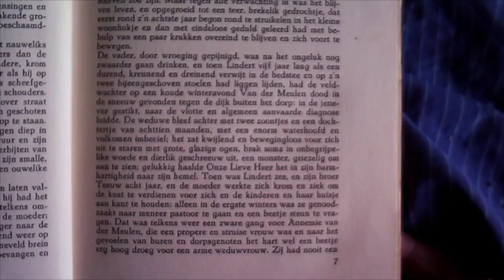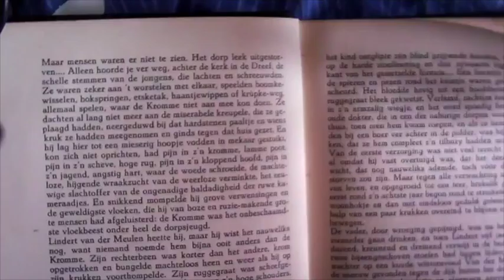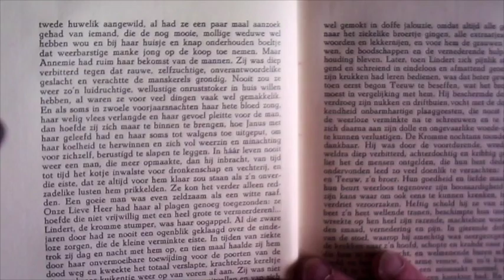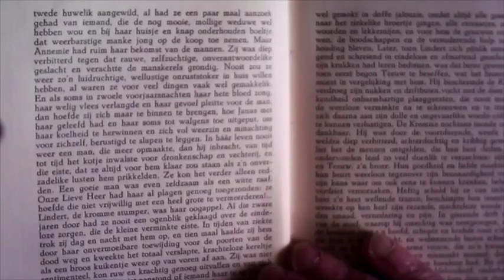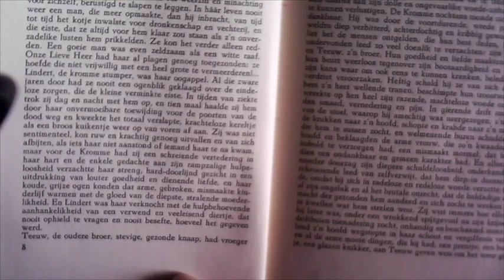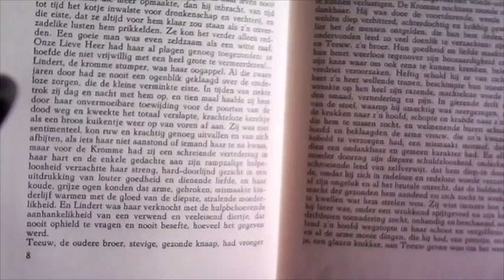De Martelgang van Kromme Lindert. A.M. de Jong #002